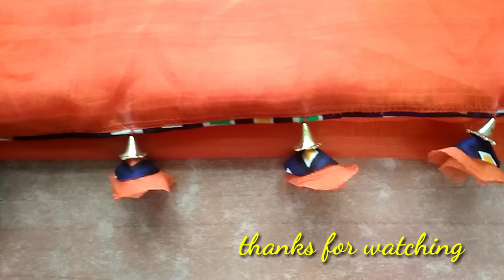how to make Saree kuchu/ latest hand made double colour fabric saree kuchu (2019)part (1)